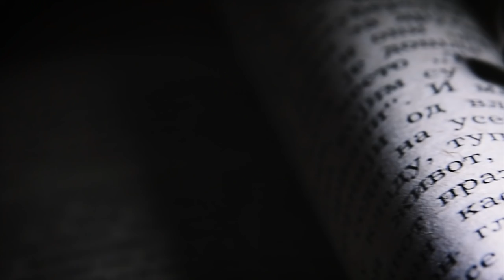Monika i Vlatko - Foto Penta